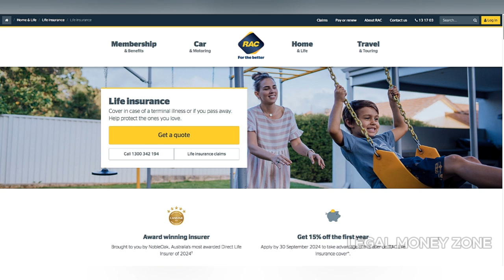RAC Life Insurance Reviews | RAC Life Insurance Review | Is RAC Life Insurance Good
RAC Life Insurance Reviews | RAC Life Insurance Review | Is RAC Life Insurance Good. Before diving into the specific details of RAC Life Insurance, it's worth noting a few intriguing facts. Did you know that life insurance policies can be traced back to ancient Babylonian civilizations? Or that the term "life insurance" itself wasn't coined until the 16th century? These historical tidbits underscore the enduring importance of life insurance as a financial safety net.

Now, let's turn our attention to RAC Life Insurance. This Australian-based insurer offers a range of life, income, trauma, and total permanent disability (TPD) insurance products. While it's a well-respected name in the insurance industry, it's essential to delve into the specific experiences of customers to gain a comprehensive understanding.